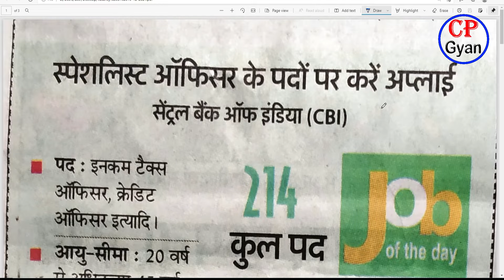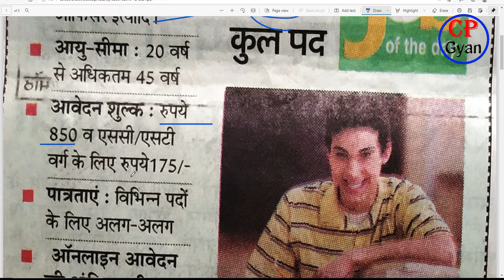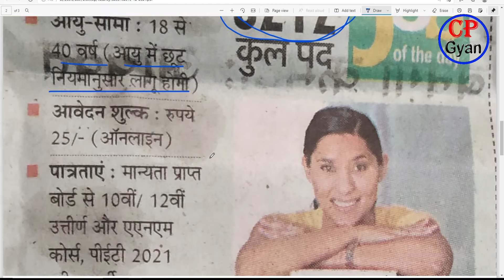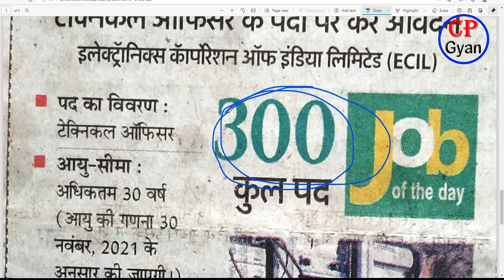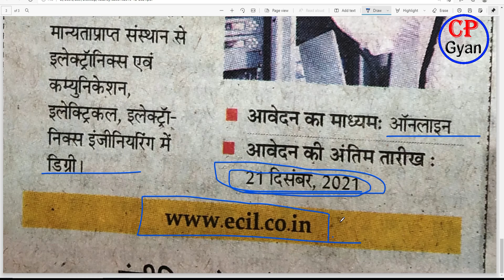latest government job vacancy december 2021 | इस हफ्ते की लेटेस्ट बैकेन्सी बारे में। Latest jobs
I am Deependra. Welcome to our YouTube Chanel CP Gyan.
दोस्तों स्वागत है आपका हमारे यू ट्यूव चैनल CP Gyan

jane is week ke latest vacancy ke bare mai.

Tag;-
latest government job vacancy 2021
latest govt job vacancy in 2022,
latest govt job vacancy in december 2021
employment news
rojgar samachar
sarkari naukri
sarkari naukari
new vacancy 2021
sarkari result
new vacancy
sarkari job
12th pass government jobs 2021
jobs 2021